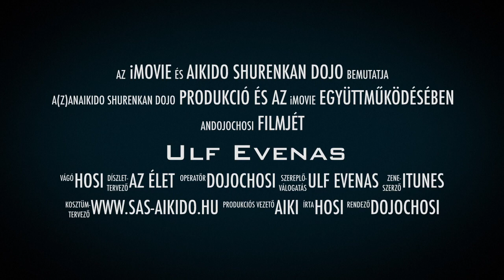Ulf Evenas 7th dan Shihan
Ulf Evenas 7th dan Shihan will come to Hungary in 2015 February.